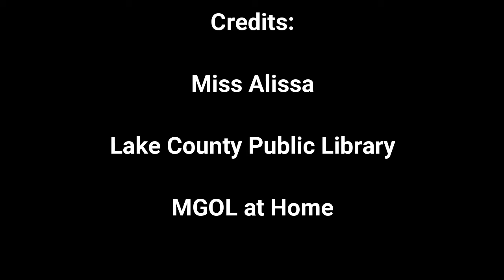MGOL Rhymes: Everyone Can Shake Shake Shake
In this video you can see Miss Alissa from Lake County Public Library presenting “Everyone Can Shake Shake Shake” using maracas / shakers during a MGOL at Home session. Feel free to use this activity while planning your MGOL program /storytime/ circle time.